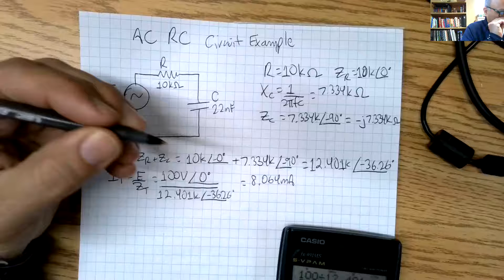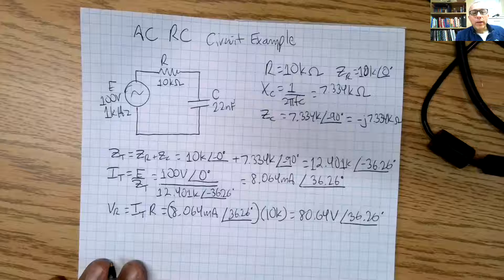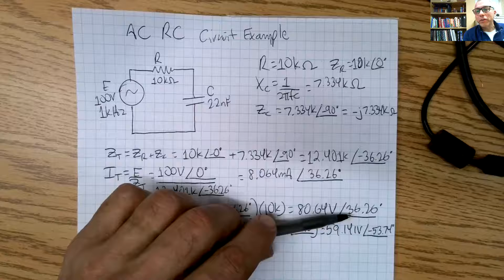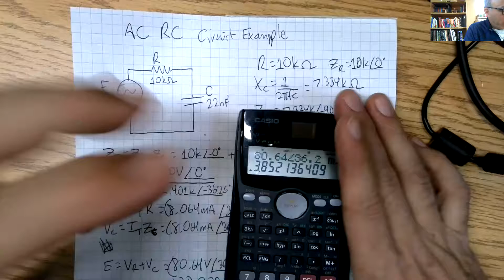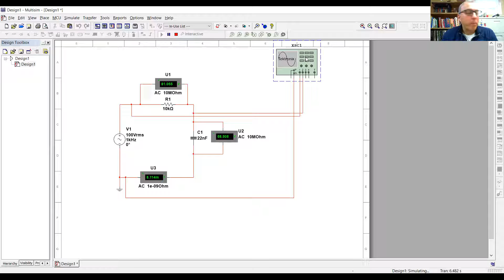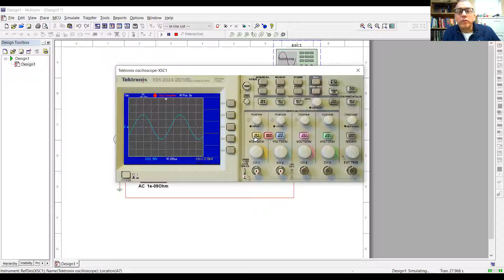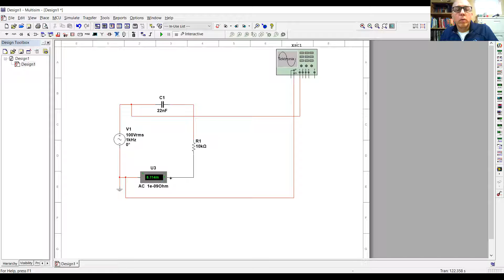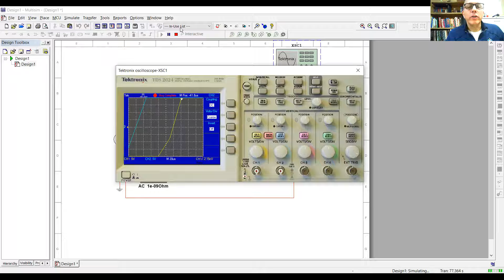AC RC Circuit Calculations and Phase Shift Measurement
AC RC Circuits. Resistor, Capacitor, reactance, impedance, phase shift, Multisim